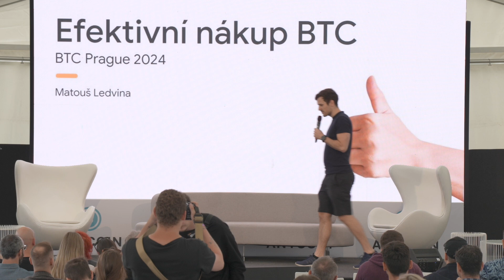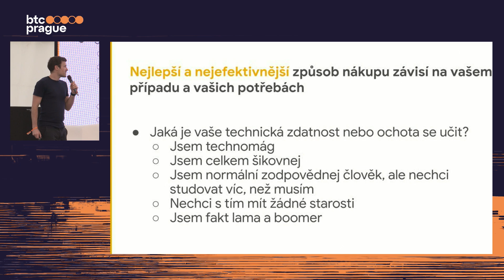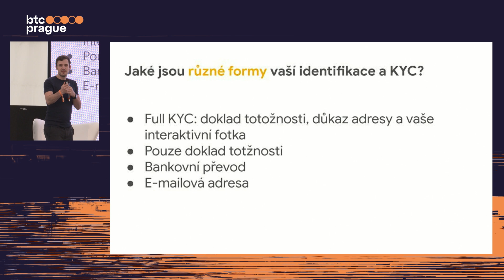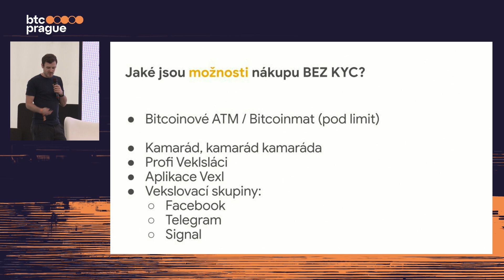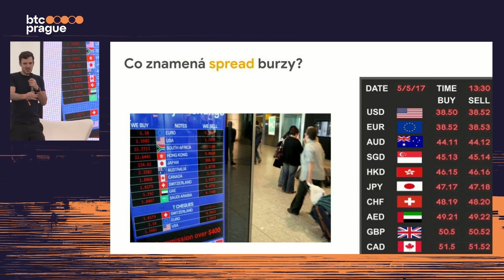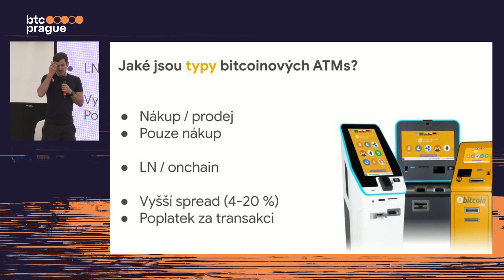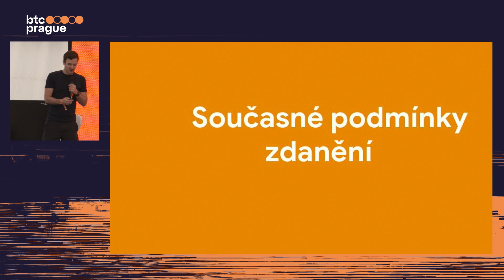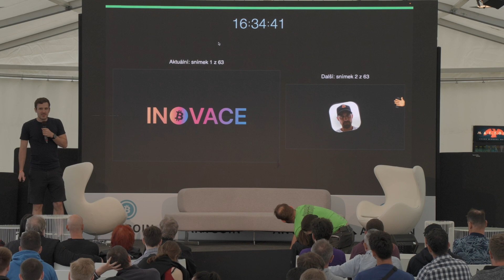[CZ] Matouš Ledvina — Jak na efektivní nákup (přednáška z BTC Prague 2024)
Chcete koupit bitcoin, ale nevíte který způsob zvolit? Matouš dokáže systematicky popsat rozdíly jednotlivých přístupů a přidá základní přehled očekávaných poplatků, doby nákupu a technické náročnosti procesu.
BTC Prague 2025:
🗓️ 19.—21. června
Uložte si datum do kalendáře!